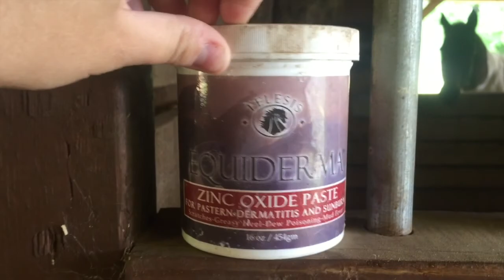i'm now a lifestyle vlogger // BARN VLOG #4